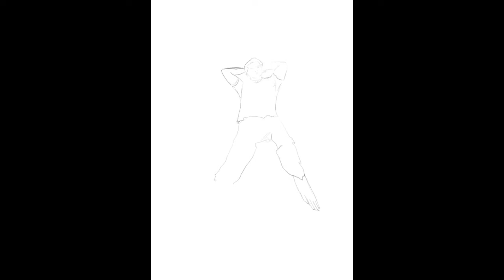Book Cover Design by Fathima Hakkim (BTS video)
Here's the Behind the scene video of designing 307.47's cover by Fathima Hakkim